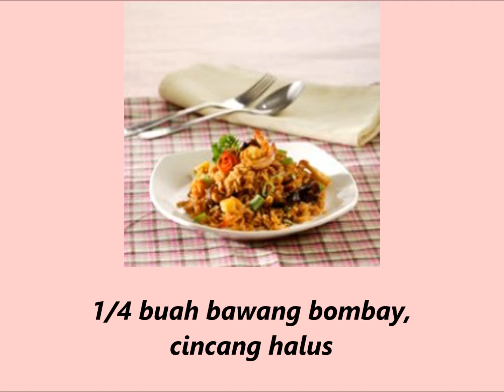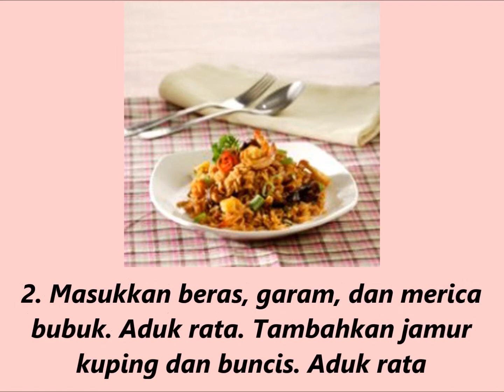Resep Membuat Masakan Nasi Bit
Cara Membuat Masakan Nasi Bit
1. Tumis bawang putih, bawang bombay, dan jahe sampai harum. Tambahkan udang. Aduk sampai berubah warna.
2. Masukkan beras, garam, dan merica bubuk. Aduk rata. Tambahkan jamur kuping dan buncis. Aduk rata.
3. Tuang air bit dan kaldu udang. Aduk rata. Masak sampai meresap.
4. Kukus 45 menit di atas api sedang sampai matang.
5. Sajikan bersama taburan daun bawang kecil.
Resep Nasi Bit untuk disajikan sebanyak 7 porsi